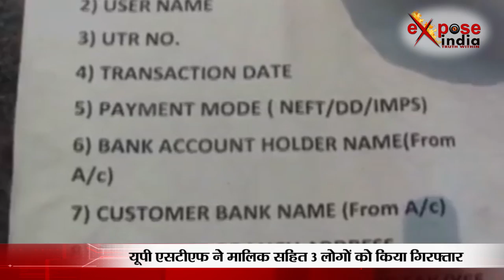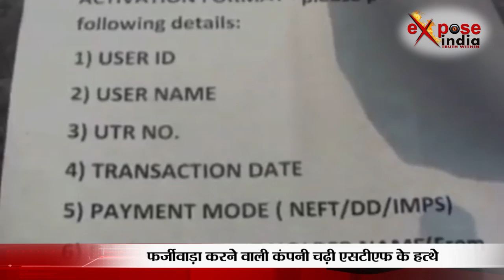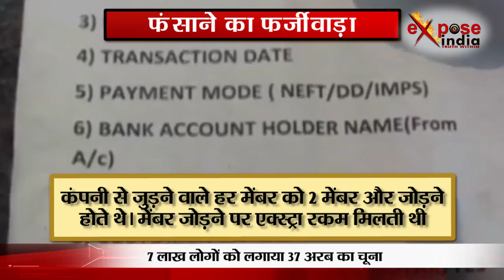फर्जीवाड़ा करने वाली कंपनी चढ़ी एसटीएफ के हत्थे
दिल्ली-एनसीआर क्षेत्र के नोएडा में एसटीएफ ने सोशल ट्रेडिंग के नाम पर लोगों से 3700 करोड़ के ठगी का खुलासा किया है। मामले में एसटीएफ ने कंपनी के मालिक सहित तीन लोगों को गिरफ्तार किया है। एसटीएफ ने कंपनी का खाता सीज कर दिया है जिसमें लगभग 500 करोड़ रुपये की धनराशि बताई जा रही है। कंपनी नोएडा सेक्टर-63 में स्थित है। एसटीएफ के मुताबिक कंपनी ने सोशल ट्रेडिंग के नाम पर 7 लाख लोगों को चूना लगाया है। एसटीएफ प्रवक्ता ने कहा कि अब्लेज इन्फो साल्यूशन्स प्राइवेट लिमिटेड नाम की कंपनी पहले ‘सोशलट्रेड डॉट बिज’ नाम के पोर्टल से परिचालन करती थी लेकिन फिर कंपनी ने अपना पोर्टल बदल लिया और बाद में कंपनी ‘फ्रेन्जप डॉट कॉम’ वेबसाइट से परिचालन करने लगी।